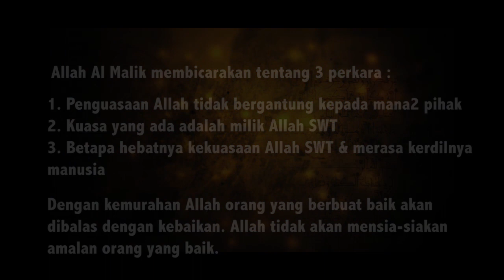Ustaz Amin - Asmaul Husna (3) Al-Malik (ﺍﻟﻤﻠﻚ)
Syarah Asmaul Husna membicarakan 3 perkara bahawa Allah SWT Yang Maha Menguasai...Semoga kita semua mendapat manfaat & kebaikan dari video di atas AMIN ~ ADMIN